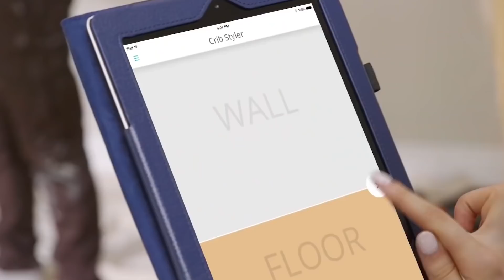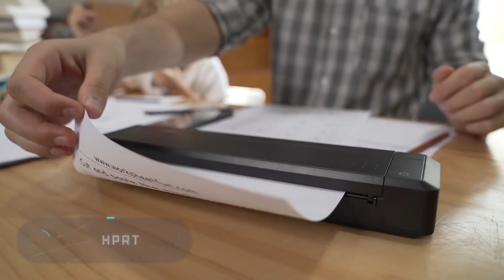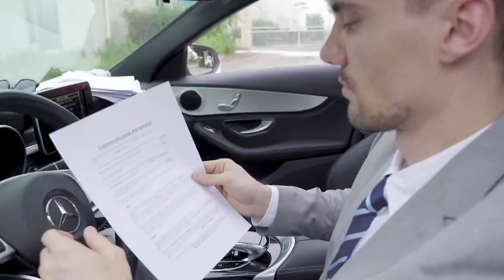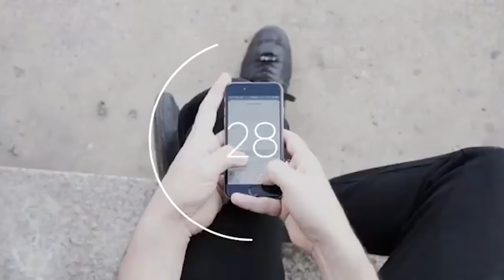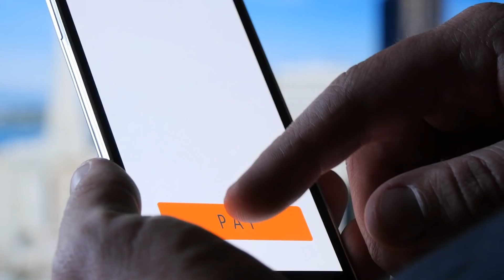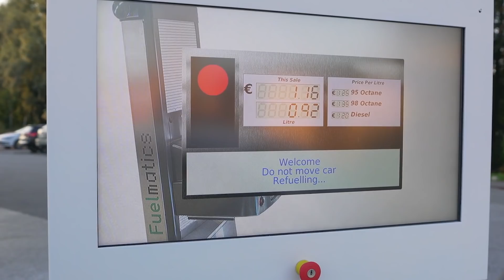9 INVENTOS GENIALES QUE TE HARÁN LA VIDA MÁS FÁCIL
4. Third Thumb (Preview)

8. COVI

00:00 - FoldiMate
01:20 - Scribble
02:32 - Brush Lee
03:32 - Third Thumb (preview)
04:27 - Bosma Sentry
05:36 - HPRT
06:19 - Seven & Me
07:20 - COVI
08:30 - Fuelmatics Dance of the Pixies by Machinimasound licensed under Creative Commons Attribution 4.0 int’l